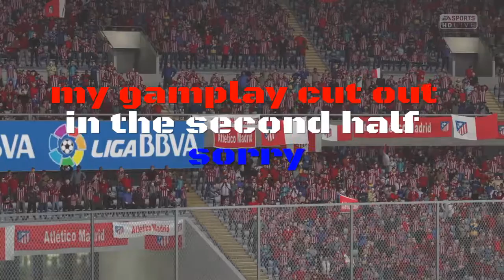Going Against Real Madrid!!! -#5- Athletico Madrid Career Mode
SHAREfactory™
"What Is Happening Boys Its your Boy VIVA M3X, Lets Get To It" -- VIVA M3X